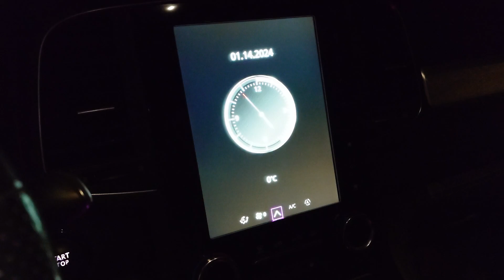Renault Koleos II 1.3TCe - cold start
2021 Renault Koleos II 1.3TCe 160hp EDC7 cold start 0°